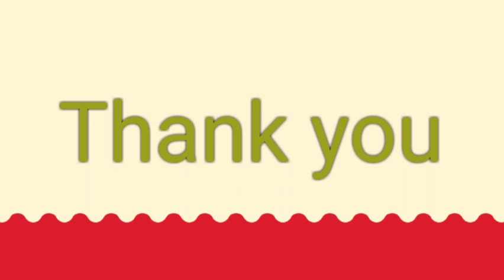E-129 | English Steno Dictation | 120 wpm | 24x7steno